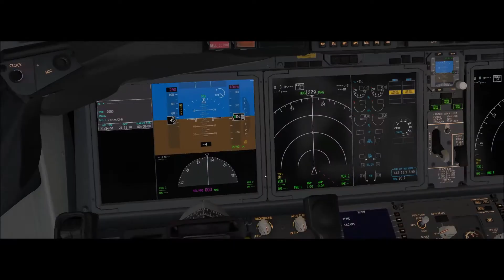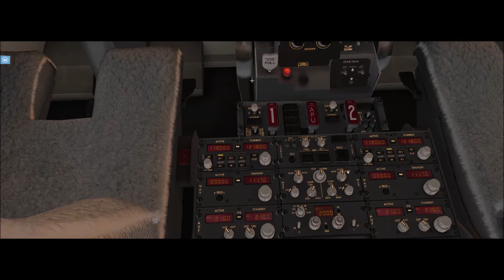X-Plane 11 #363 Boeing 737Max 8 Fly Virtual Florianopolis (SBFL) Campinas (SBKP)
▬▬▬▬▬▬▬▬▬ஜ۩۞۩ஜ▬▬▬▬▬▬▬▬▬▬
Mais Informações Logo a Baixo
▬▬▬▬▬▬▬▬▬ஜ۩۞۩ஜ▬▬▬▬▬▬▬▬▬▬

✪ Descrição ✪
Proximo Destino : Ribeirao Preto - SBRP